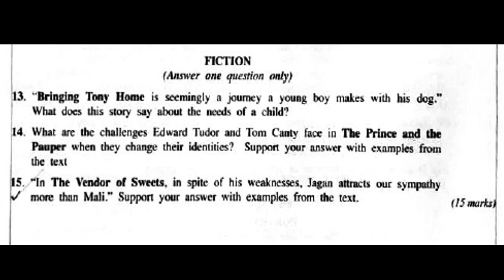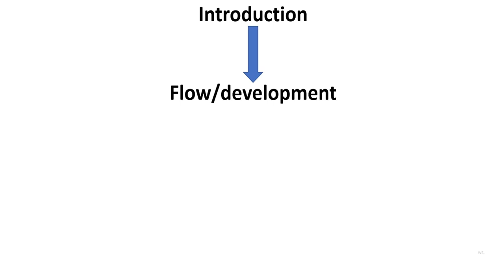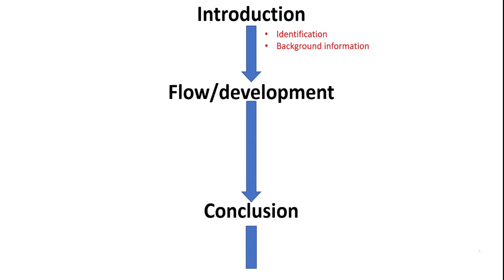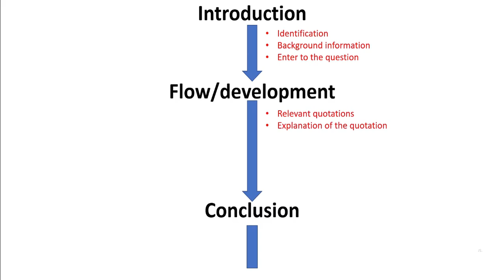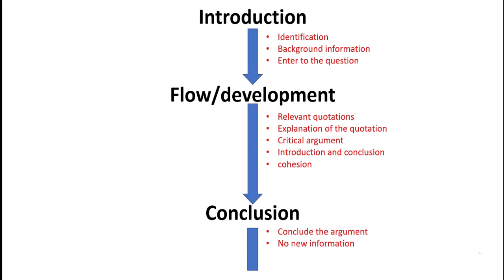How to write an essay answer | lit feels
in this video, I describe the structure of an essay answer and how to write the answer correctly and accurately to achieve higher marks at the exam.